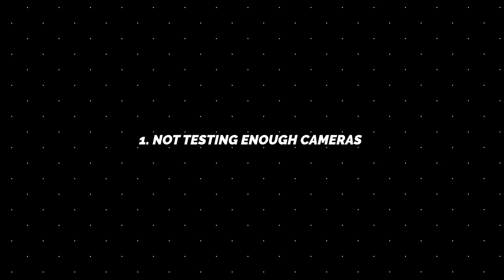7 Bad 3D Habits and How to FIX Them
In this video, we will discuss 7 bad habits that 3d artists have that cause them troubles. You will also find out the ways to fix these issues.

⏱️ Timestamps
0:00 Intro
0:23 NOT TESTING ENOUGH CAMERAS
0:55 DOING THE SAME TYPE OF LIGHTING EVERY TIME
1:37 MAKING EXCUSES
2:22 NOT ASKING FOR THE OPINION OF OTHERS
2:45 NOT ANALYZING OLD PROJECTS
3:24 LACK OF ORGANIZATION AND POSTPONING PROBLEMS FOR LATER
4:12 NOT TAKING A BREAKS